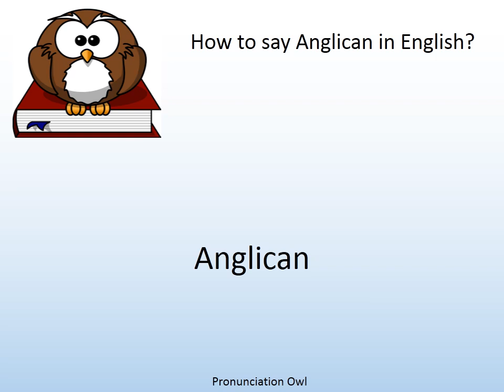How to say Anglican in English? - Pronunciation Owl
How to say Anglican in English? Learn the pronunciation of Anglican!